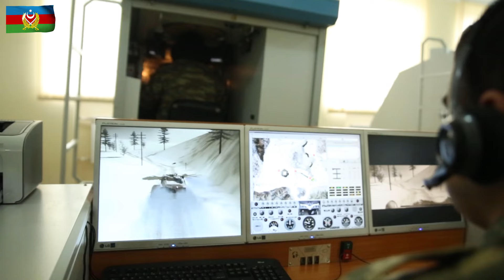Heydər Əliyev adına AAHM-da təhsil alan xarici kursantların sayı hər il artır - 18.11.2019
- Heydər Əliyev adına Azərbaycan Ali Hərbi Məktəbində təhsil alan xarici dövlətlərdən olan kursantların sayı hər il artır,